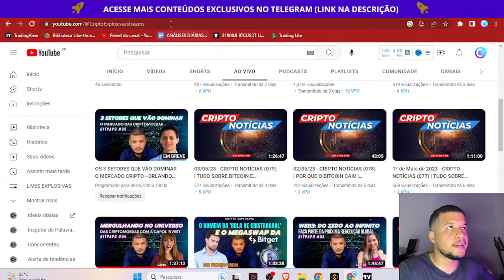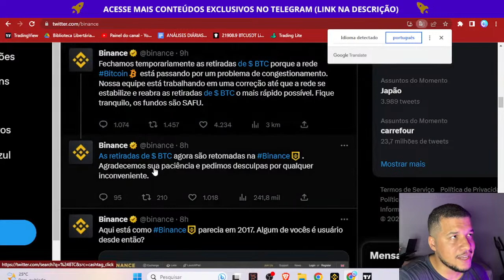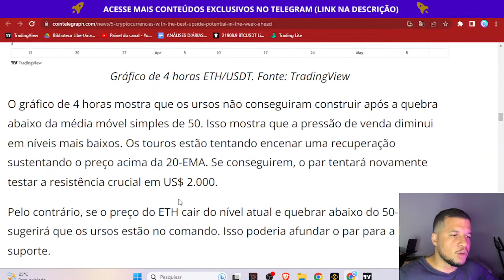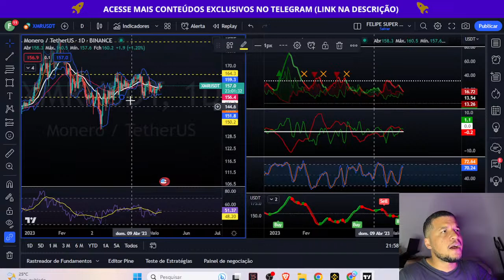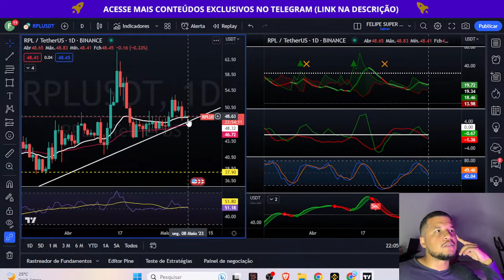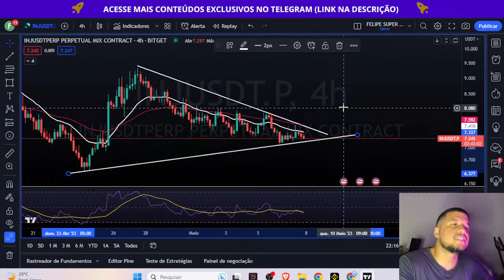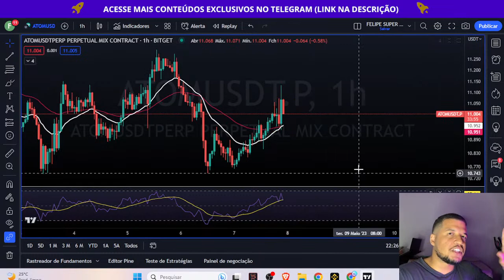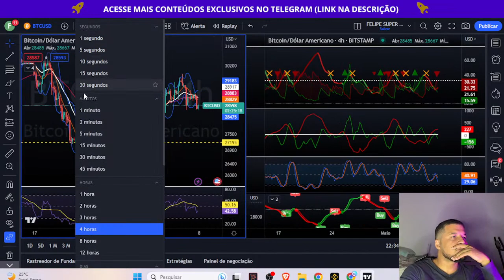BITSUNDAY 12 - VIRADA SEMANAL E ANÁLISE DO MERCADO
● PROJETO OURO + SALA DE OPERAÇÃO

BITSUNDAY - 12

* Transmissão 07/05/2023 noite *

00:00 abertura e interação
09:07 Se o dinheiro é do Estado, ele não é seu
13:12 Vídeo
18:20 Situação atual do Brasil
19:30 Se proteja em BTC
27:30 Rede do btc congestionada
37:47 5 criptomoedas com melhor potencial de valorização
42:12 análise ETH
47:57 análise monero
57:23 análise RPL
01:04:12 Criptomoedas do ecossistema Fantom caem 33%
01:06:22 A ETH Foundation acabou de vender US$ 30 milhões em ETHER
01:08:40 análise inj
01:13:50 análise imx
01:15:45 análise bel
01:17:48 análise atom
01:24:30 calendário econômico
01:26:28 análise btc